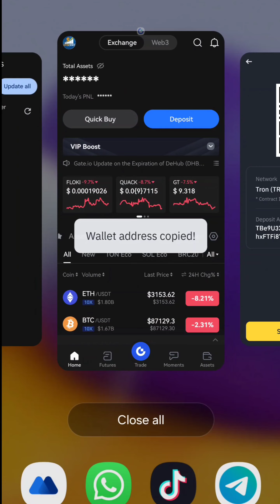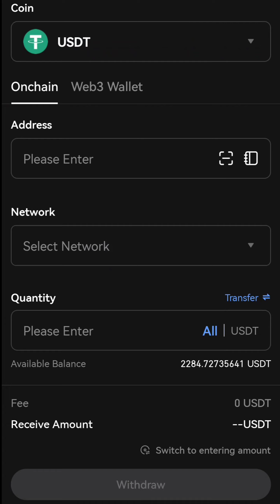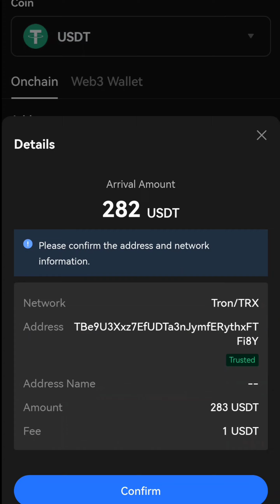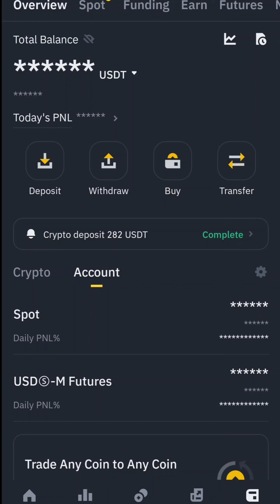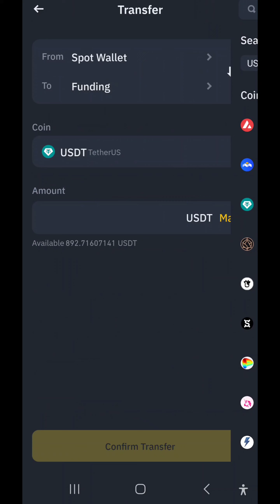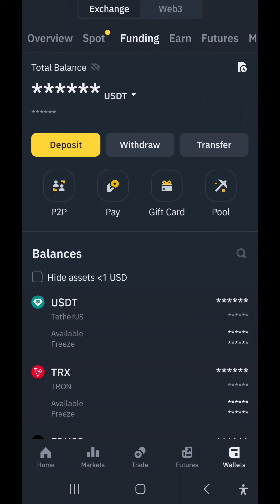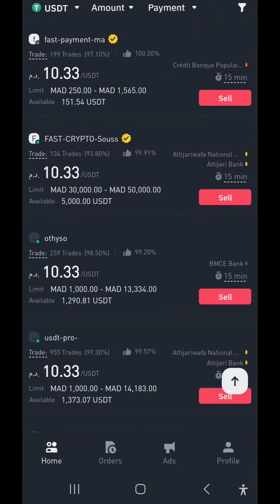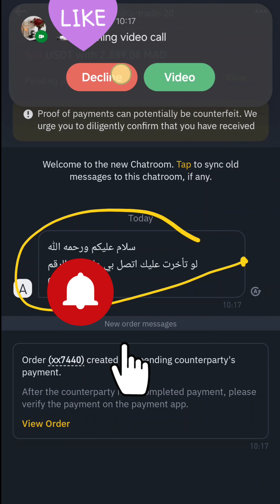تحويل USDT بين منصات التداول العملات الرقمية ✅️وبيع usdt في Binance P2P بالدرهم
لتحويل عملة USDT بين منصات التداول وبيعها على منصة Binance P2P، يمكنك اتباع الخطوات التالية:

أولاً: تحويل USDT بين المنصات

1. حدد منصة الإرسال والاستقبال:

تأكد من أن كلا المنصتين تدعمان عملة USDT.

تحقق من شبكة التحويل (مثل   TRC20 ) لتجنب فقدان الأموال.

2. سحب USDT من المنصة الأولى:

ادخل إلى حسابك على المنصة الأولى.

اختر خيار السحب (Withdraw).

حدد USDT كعملة.

أدخل عنوان محفظة المنصة الثانية (التي سترسل إليها).

حدد الشبكة المناسبة (مثل TRC20 لأنها عادة أرخص).

أدخل المبلغ واضغط تأكيد (Confirm).

3. التحقق من العملية:

انتظر بضع دقائق حتى يتم تحويل الأموال.

تأكد من وصول المبلغ إلى المنصة الثانية.

ثانياً: بيع USDT على Binance P2P

1. تحويل USDT إلى محفظة P2P:

سجل الدخول إلى حسابك في Binance.

انتقل إلى المحفظة  Spot Wallet.

اختر USDT واضغط Transfer.

حدد التحويل إلى Funding Wallet (محفظة التمويل).

2. الدخول إلى منصة Binance P2P:

من الصفحة الرئيسية، اختر Trade  P2P.

3. اختيار إعلان البيع:

انتقل إلى قسم بيع (Sell).

حدد العملة (USDT) والطريقة التي تريد تلقي الأموال بها (مثل تحويل بنكي أو بايبال).

4. البحث عن المشتري المناسب:

اختر المشتري بناءً على:

السعر المعروض.

التقييمات والمراجعات.

حدود المعاملة.

5. تنفيذ عملية البيع:

أدخل المبلغ أو الكمية التي تريد بيعها.

اضغط بيع USDT.

انتظر حتى يحول المشتري المبلغ إلى حسابك (تأكد من استلام المال قبل تأكيد العملية في Binance).

6. تأكيد العملية:

بمجرد تأكيد استلام المال، اضغط Confirm Release لتسليم الـ USDT للمشتري.

نصائح مهمة:

تحقق دائمًا من صحة عنوان المحفظة عند التحويل بين المنصات اختر شبكة التحويل الأرخص (TRC20 غالبًا).

لا تؤكد عملية البيع على Binance P2P حتى تتأكد م استلام الأموال.

تعامل فقط مع المشترين ذوي التقييم العالي في Binance P2P.